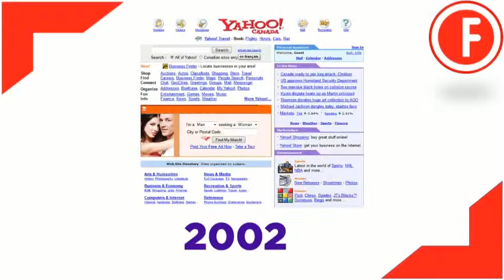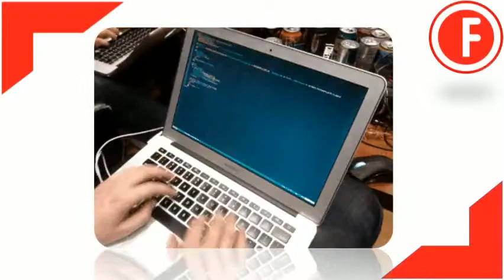Hackearon a Yahoo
Hackearon a 500 millones de usuarios de Yahoo.

Alexsey Belan, un escurridizo y habilidoso hombre de cómputo, está detrás de todo y enciende una nueva puja en la histórica división entre Rusia y Estados Unidos.
Era junio de 2013 y las autoridades estadounidenses pensaban que finalmente atraparían a un delincuente escurridizo: el hacker ruso Alexsey Belan, acusado en Nevada y California de realizar ataques informáticos contra tres empresas de comercio electrónico de Estados Unidos.
Pero Belan escapó a Rusia, donde las acusaciones de Estados Unidos no afectarían sus perspectivas laborales. En lugar de entregar a Belan a la justicia estadounidense, el Servicio de Seguridad Federal de Rusia lo contrató para ayudar a la agencia a hackear compañías de internet estadounidenses, incluyendo Yahoo! .
La conspiración, presentada en una acusación en una Corte Federal en San Francisco, revela el funcionamiento interno del régimen estatal de ciberespionaje de Rusia, implicado en los presuntos intentos de influir en las elecciones estadounidenses.
“Creemos que sus capacidades técnicas no están a la altura y están usando hackers criminales”, dijo Jack Bennett, agente especial de la División de San Francisco de la Oficina Federal de Investigaciones (F B I).
La acusación ofrece mucha información nueva sobre el ciberataque a Yahoo en 2014 que afectó a 500 millones de cuentas. Yahoo reveló la intrusión y acusó a un “actor patrocinado por el Estado de rusia”. El ataque informático , ha complicado la adquisición planeada de Yahoo por Verizon Communications .
“La acusación muestra inequívocamente que los ataques a Yahoo fueron patrocinados por el Estado de rusia”, dijo en un comunicado Chris Madsen, asesor general adjunto de seguridad y cumplimiento de la ley de Yahoo.